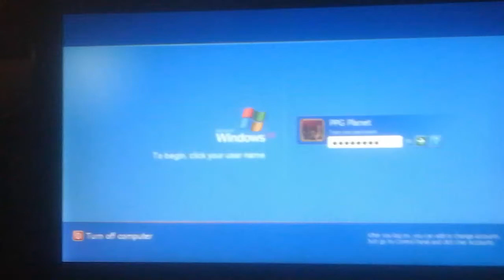Windows XP Startup Sound (READ DESC)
So today I have installed the audio drivers and wanted to show you the startup sound when it restarted.